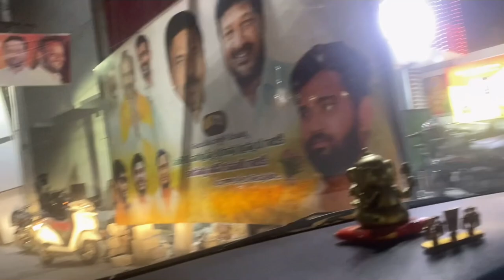A day in my life || Travel vlog || Family time || Nagalanka village